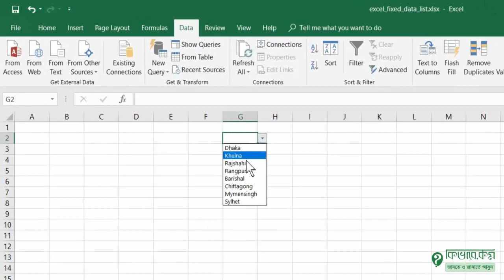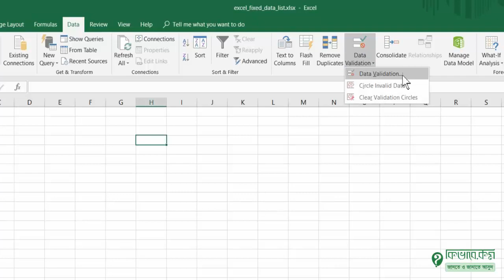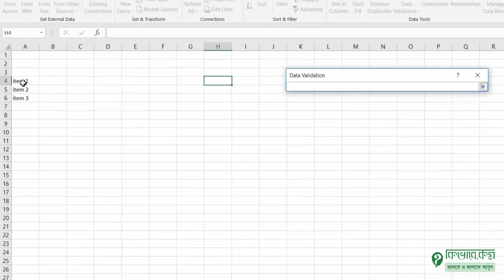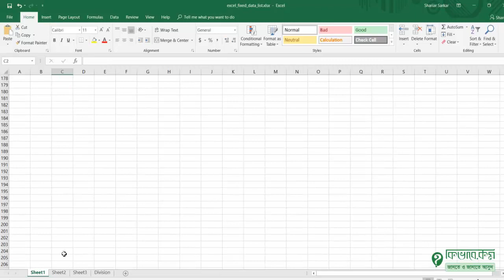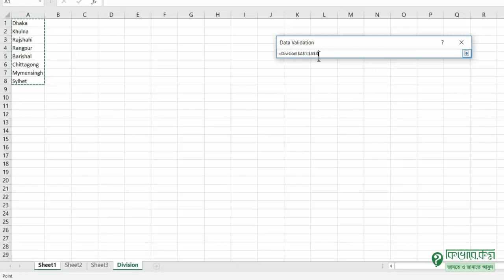Excel Drop Down List Bangla Tutorial এক্সেল ড্রপ ডাউন লিস্ট তৈরি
MS Access এ যেমন  ড্রপ ডাউন লিস্ট তৈরি করা যায়, অনেকটা সেরকম ই এক্সেল ড্রপ ডাউন লিস্ট তৈরি করে নেয়া যায় । আর এই ভিডিওটিতে আমরা এক্সেল ড্রপ ডাউন লিস্ট তৈরি করার নিয়ম নিয়ে আলোচনা করেছি সহজ ভাবে । তো আপনিও শিখে নিন কিভাবে এক্সেল ড্রপ ডাউন তৈরি করা যায় ।
আমাদের আরো অনেক গুলো এক্সেল টিউটোরিয়াল আছে যেগুলো আপনার কাজে লাগবে আশা করি ।

In this video, I have how you can set the Drop Down Data List in your Excel. Very Easy and useful Tutorial